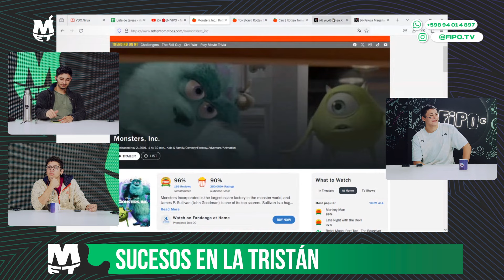EL CHEPE VS EL DANTE LA LOCURA DE NUEVO CENTRO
MATEANDO EL TIEMPO
Hoy la pelea entre EL CHEPE vs EL DANTE y las dos bandas enfrentadas